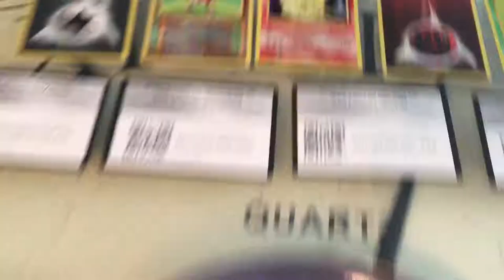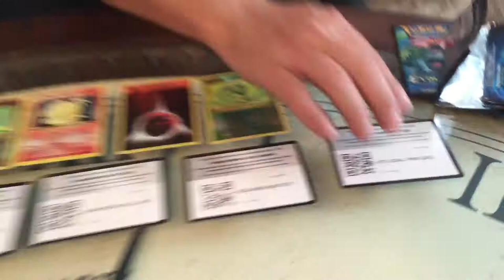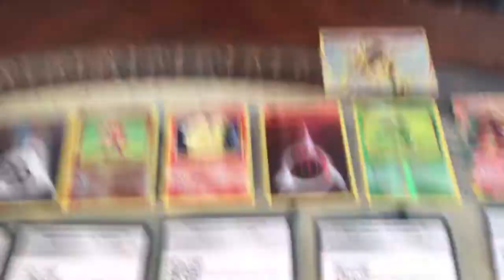Pokémon Evolutions and DS info! Plus we give away all the codes for the first time!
We open up the other 3 packs and talk about Ash hat Pikachu. Enjoy day 2!